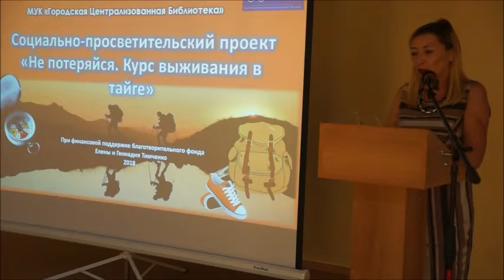Пенсионеры Комсомольска начали подготовку к походу на Мяо-Чан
В библиотеке имени Николая Островского накануне стартовал проект «Не потеряйся! Курс выживания в тайге», реализуемый благодаря грантовым средствам благотворительного фонда Елены и Геннадия Тимченко. Он продлится до конца декабря, и в его рамках пройдут множество мероприятий. Ближайшим из них станет поход на горный хребет Мяо-Чан.